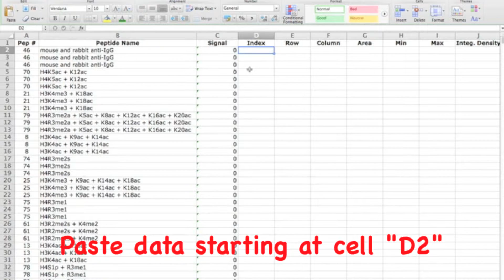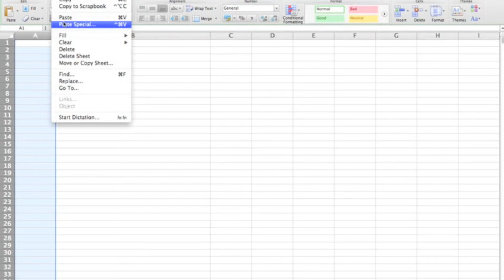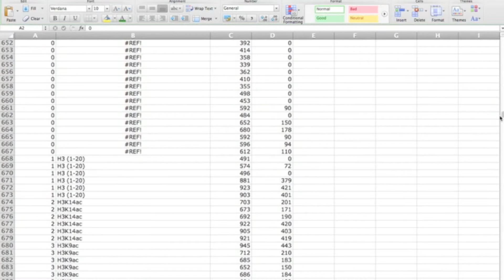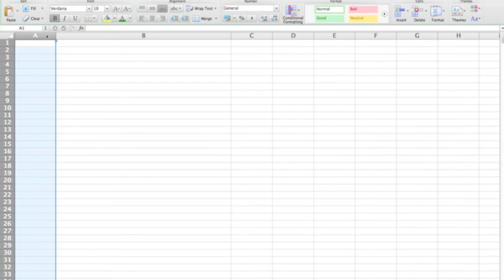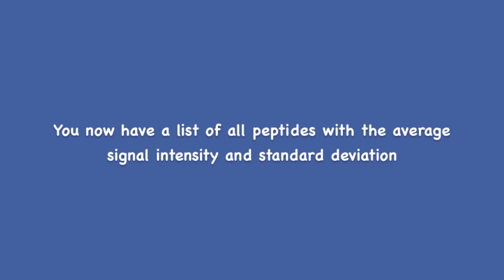EpiTitan ImageJ Array Analysis Part 2